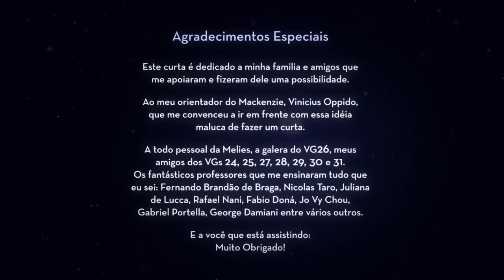CGI 3D Animated Short "Dream Catchers" - by Gabriel Freire | TheCGBros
Alice is having some reoccurring nightmare-problems. Nothing that a well placed Dream Catcher won"t solve... or so she thinks! Created by the talented Gabriel Freire.

Curta Metragem / Short Film - Dream Catchers
Synopsis:
Sinopse: Alice está sofrendo com pesadelos recorrentes. Mas não é nada que um Apanhador de Sonhos não resolva... Ou pelo menos, é o que ela acredita.
Roteiro, Direção, Animação e Produção Visual / Screenwriting, Direction, Animation and Design -
GABRIEL MOURA SANTANA FREIRE
Supervisão Musical, Música Original, Sound FX e Foley / Musical Supervision, Original Score, Sound FX and Foley -
CLAUDIO UTISHIRO GIRARDI
Músicos / Musicians - CANDIDA BORGES, LEONARDO VIOTTI, MIGUEL EACHIMENCO, DUDU TRENTIN.
Dublagem / Voice Acting - SIMONE KLIASS
Mixado na / Mixed by - VYNIL STUDIO
Trabalho de Conclusão de Curso realizado na Melies - Escola de 3D, Cinema e Animação.
Course Completion Project made in Melies - School of 3D, Cinema and Animation.
Finalizado em Janeiro de 2014. / Finished in January, 2014